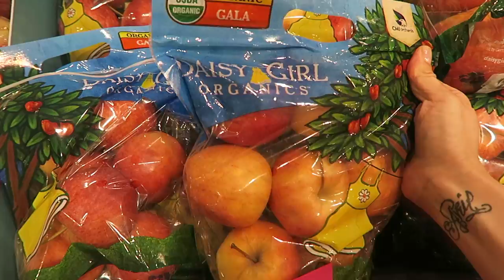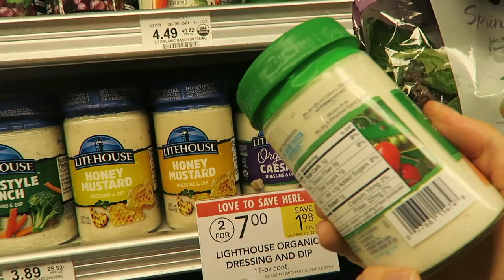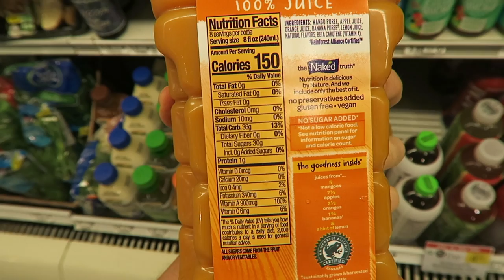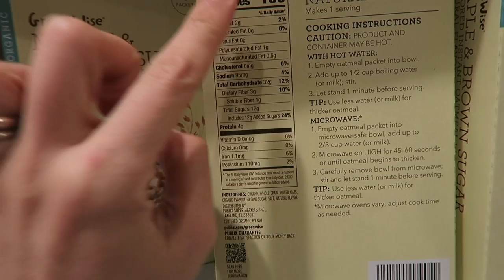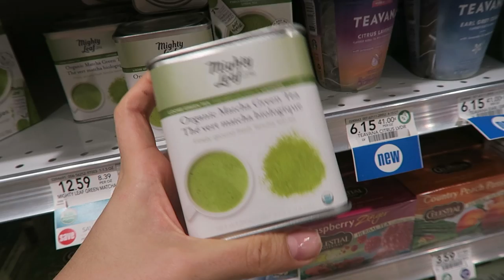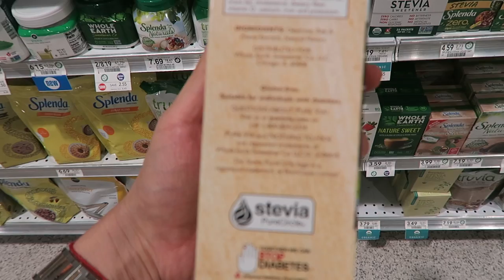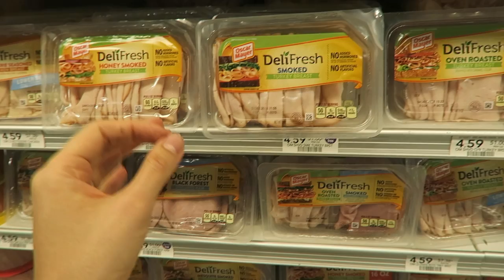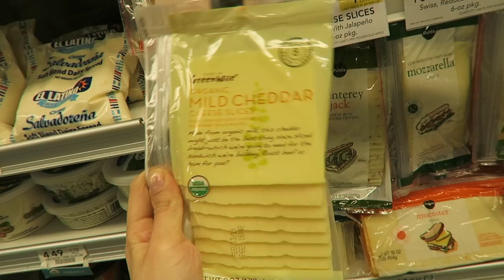VAMOS AL SUPERMERCADO | MERCADO FITNESS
Hola chicos! Espero que les haya gustado este vídeo, sé que me faltan algunas cosas para comprar así que si quieren que haga una parte dos con otro tipo de cositas adicionales que me gusta comprar avísenme, sé que mucho de lo que recomiendo quizá no lo consigan en su país pero es para que tomen ideas por eso traté de mostrar cosas en su mayoría genéricas y  que se consiguiera en la mayoría de los sitios donde me ven. Espero que tengan un día increíble, los quiero!

Link para comprar mi guía digital contra la celulitis, a registrarte o iniciar sesión en mi página web para poder adquirirla.

Base Diorskin mi tono 025
Corrector tarte tono light neutral
 Máscara para pestañas
 Paleta de sombras anastasia
 Paleta de sombras Pat McGrath

Paleta de blush y highlight

Mail box
20533 Biscayne Blvd #781 Aventura FL zip code 33180